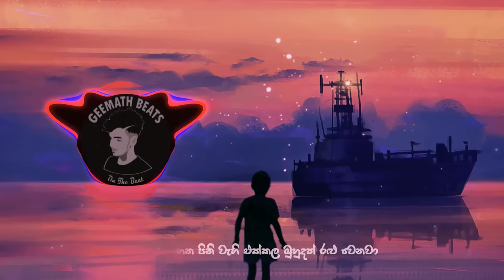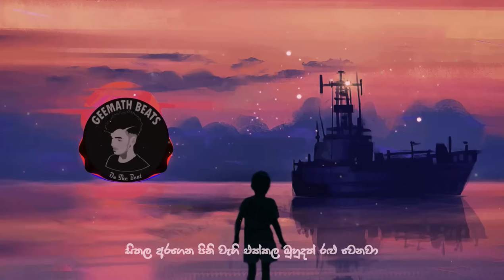Suruwama Aine (GeemathBeats Remix)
Vocals :- Chamara Ranawaka
Lyrics :-  Chamara Ranawaka

REMIXED BY :-  GeemathBeats

Please note, this remix was NOT created for the purpose of making money or distorting it, but for the purpose of bringing an old song back to the new generation.

I will NOT publish this remix on streaming platforms like Spotify, Apple Music without the permission of the respected owner. It`s Just a Remix. YOUTUBE ONLY !

stay Chill bros🤘
GeemathBeats👽

Sinhala Old Song Remix, Sinhala Lofi, Sinhala chill Beats, bassboostsinhala, 2022Remix